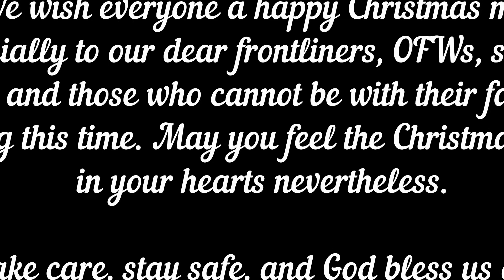Where Are You Christmas? | Cover by Nes, Johann, and Rhostle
Many of us can’t be with our families this Christmas. To you who’s feeling a little sad and lonely, may this song help uplift your spirit and bring a smile to your face.

“If there is love in your heart and your mind, you will feel like Christmas all the time.”

Merry Christmas everyone! From me and my family.